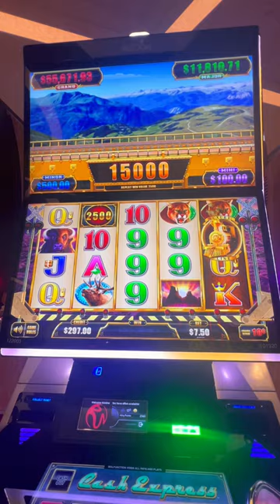I LIKE CUTE JACKP🅾️TS & I GOT ONE!!! Luxury line HANDPAY🚊🎰💥